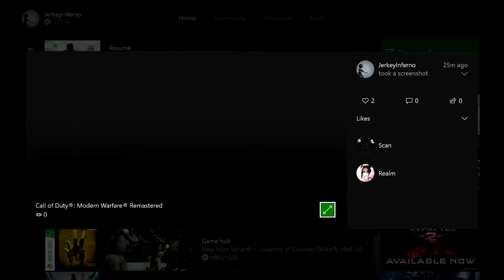This video is too short to have a normal title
I only recorded for like an hour.